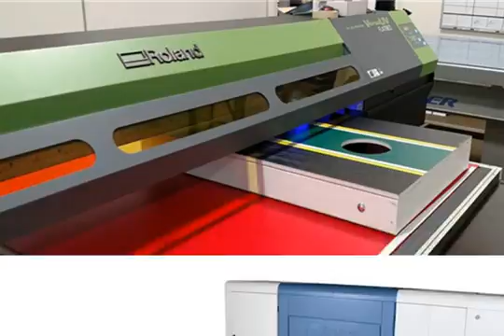Hot selling flatbed printer uv white ink